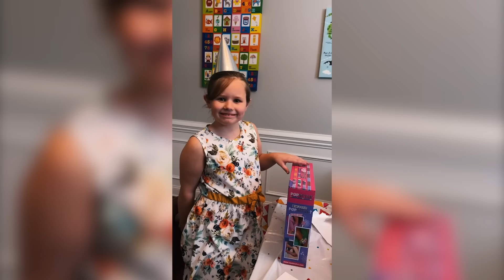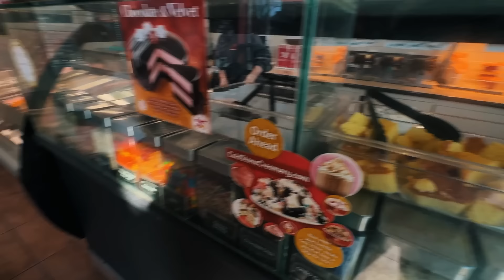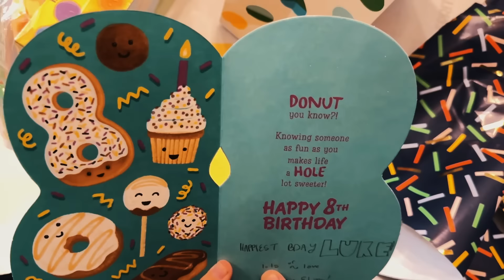EPIC Birthday Week: When Three Siblings Share the Same Birthdate in same week!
Welcome to our EPIC Birthday Week! In this incredible video, we're thrilled to share with you the heartwarming and extraordinary experience of witnessing three of my kids sharing the exact same birthdate! From the joyous anticipation to the unforgettable celebration, this week will forever hold a special place in our hearts.

Get ready to be amazed as we embark on an incredible journey filled with love, surprises, and countless memories. Our family's bond grows even stronger as we navigate the logistics of planning a joint birthday party, finding the perfect gifts, and ensuring each child feels unique and cherished on their special day.

Join us as we delve into the details, offering a glimpse into the intricate planning, the magic of sharing birthdays, and the overwhelming joy that fills our home during this extraordinary week. With heartfelt interviews, adorable reactions, and touching moments, this video captures the essence of sibling love and the power of sharing a birthday.

Witness the excitement build as the day approaches, bringing our family closer together. From cake baking to party decorations, the pure enthusiasm radiates off the screen. Discover the camaraderie and unyielding support these siblings share, creating a lifelong bond that is not only rare but also undeniably awe-inspiring.

So, whether you're a parent seeking inspiration, a fellow sibling sharing a birthday, or simply captivated by heartwarming family stories, get ready for an emotional rollercoaster that will leave you smiling, laughing, and perhaps shedding a joyous tear or two.

Join us on this unforgettable journey and experience the pure magic that comes with three siblings sharing the same birthdate. Celebrate the power of family, the beauty of shared love, and the incredible blessings that life has to offer in this EPIC Birthday Week!

Don't miss out on this heartwarming video that celebrates the joy of family and the wonder of shared birthdays.

► Learn about my story

📨 𝗙𝗮𝗻 𝗠𝗮𝗶𝗹:
Now I Am Known
338 S. Sharon Amity Road # 270